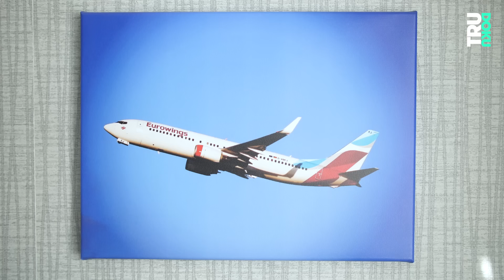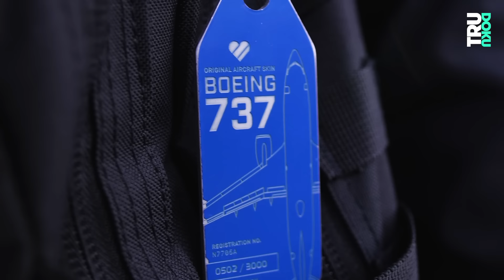Sarah ist objektophil und liebt ihre Boeing 737 I TRU DOKU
Liebe nach dem ersten Flug: Als Sarah der Boeing 737 begegnet, ist sie sofort verliebt. Damals hält sie die Gefühle zu Objekten noch geheim. Nach dem Coming-Out kann sie endlich sein, wie sie ist.

Als kleines Kind wird Sarah von ihrer überforderten Mutter abgegeben. Die kommenden Jahre sind schwierig für sie, denn in Pflegefamilien fühlt sie sich ungeliebt. Das ändert sich, als sie in eine betreute Wohngruppe zieht. Hier wird sie endlich lebensfroh und geht vor allen Dingen in ihrem Hobby auf: Dem Fotografieren von Zügen und Flugzeugen. In der Trainspotter-Szene findet sie viele Freund:innen und fühlt sich angenommen g. Mit 14 Jahren geht sie ihre erste Beziehung mit einem Mann ein. Anfangs ist sie sehr glücklich, doch irgendwann merkt sie, dass sie keine richtige Liebe oder körperliche Anziehung für ihn verspürt. Sie fühlt sich eher zu Objekten hingezogen: Sarah ist objektophil. Heute ist sie fest mit einem Flugzeug zusammen. Da eine richtige Maschine für Sarah nicht zugänglich ist, lebt sie die Beziehung größtenteils mit dem Modell des Flugzeugtyps Boeing 737 aus. Mit dem Modellflugzeug kuschelt sie im Bett und hat auch Sex mit ihm. Am Anfang hat Sarah ihre sexuelle Neigung geheim gehalten, bis sie sich im Oktober 2021 outet. Nach dem Outing erhält sie viel Unterstützung und Zuspruch von ihren Freund:innen. In Foren und auf TikTok klärt Sarah über ihre Objektophilie auf.

Unsere Kolleg:innen von reporter haben ein Video über die Otherkin Community gemacht. Schaut unbedingt mal rein

Ein Film von: Svenja Nagel & Yann Thönnessen
Kamera: Martin Beume
Ton: Tobias Sturm
Schnitt: Maximilian Pieper
Redaktion ZDF.reportage: Lisa Borgemeister, Leo Spors

DRIVE beta
Leitung: Catherine Harwardt
C.v.D.: Nico Reimer
Produktion: Nadja Brandt, Flavia Rahobison
Mediaproducing: Isabel Rudek, Vicky Janke
Executive Producer: Hannes Jakobsen, Johannes Middelbeck